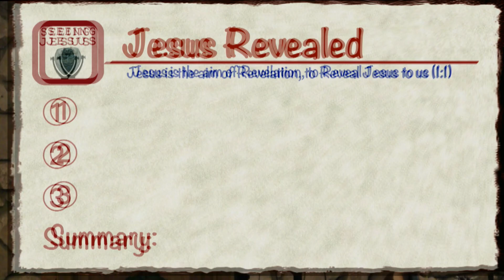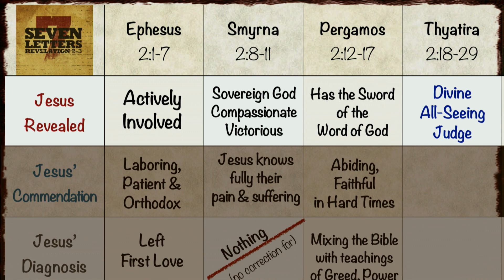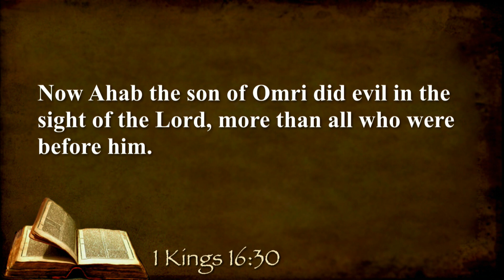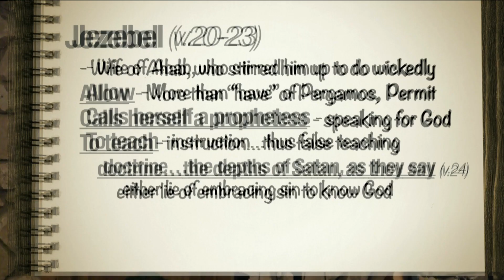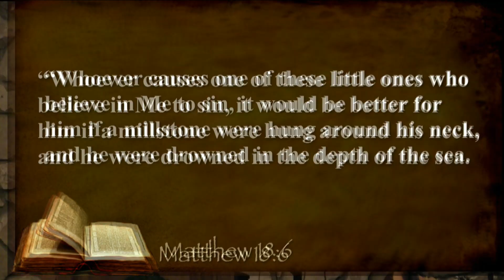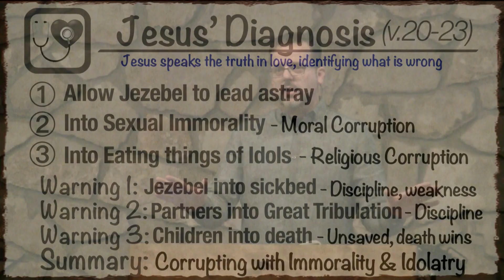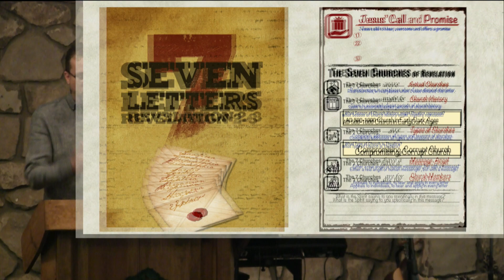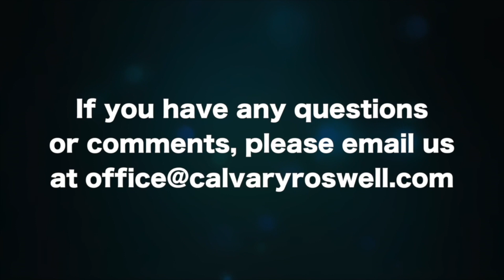Revelations 2:18-29 "to Thyatira From Jesus"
This video is about Revelations 2:18-29 "to Thyatira From Jesus"